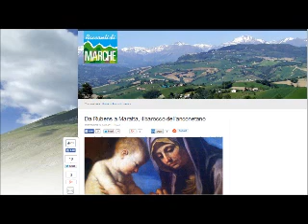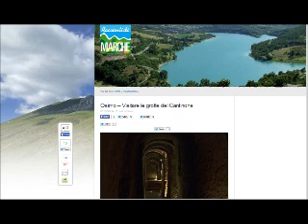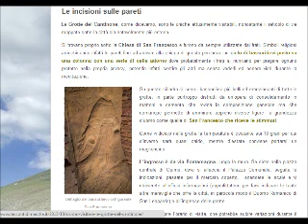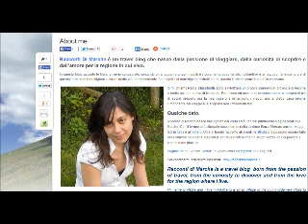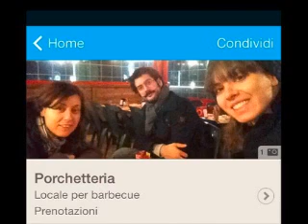Intervista a Nadia Stacchiotti - 10/01/2014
La Blogger marchigiana ci porta oggi ad Osimo e ci presenta la mostra del Barocco "Da Rubens a Maratta" e le "Grotte del Cantinone"